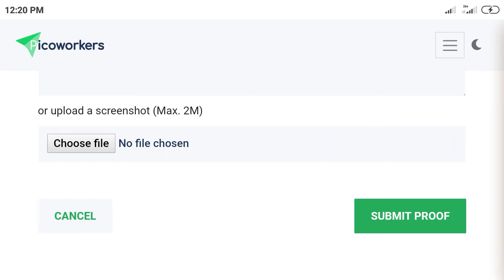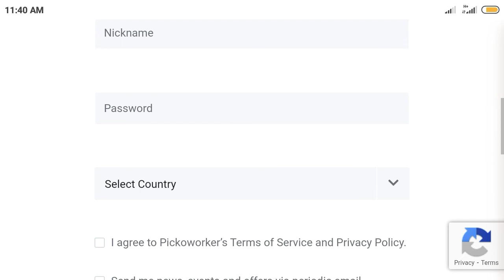Work from home🔥| Micro task jobs | Freelancer |🔥Picoworkers.com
In this video, I explained how to earn money from Micro Jobs website. make money with picoworkers, easy money from Micro Jobs website.

Make Money from Micro Jobs, Part Time Job, picoworkers.com

Dosto is video ko dekhe aur shikhe bohat achcha micro job website ke bare mai bataya hu.

Micro job
Micro jobs
Best Micro Jobs website
excellent income
Online jobs at home
Freelance jobs
excellent income
writing Jobs
Best income part time job
work from home
Earn Daily Doing Micro Jobs
How to work on Picoworkers
Marketing Test Visit
Get Paid for Micro Tasks and Data Entry